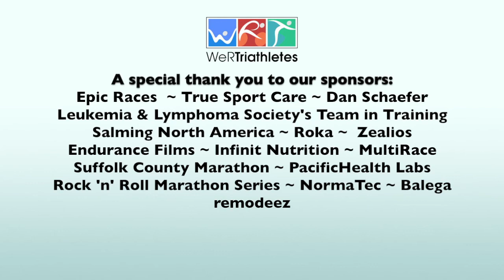Fast-Track Triathlete With Matt Dixon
Matt Dixon, one of the world's most famous triathletes and author of several books including The Fast-Track Triathlete, will talk about how busy triathletes can still accomplish their goals with limited time.

In Fast-Track Triathlete, elite triathlon coach and workout-life balance expert Matt Dixon unveils a comprehensive 14-week race prep program that is scalable to fit the training needs of any long-distance triathlete. While coaching his many CEO and high-level executive athletes, Dixon has considered the challenge of long-distance triathlon from every angle. The approach and training plans offered in Fast-Track Triathlete mean that busy triathletes can realize their long-distance triathlon dreams without sacrificing so much to achieve them.